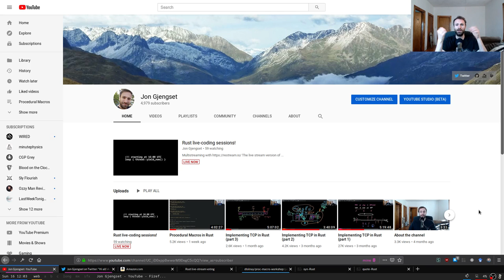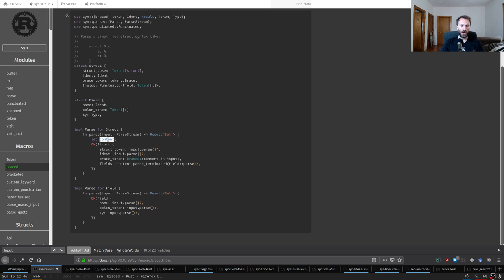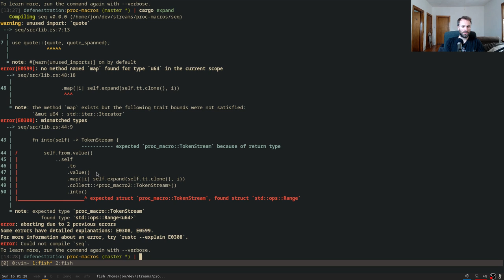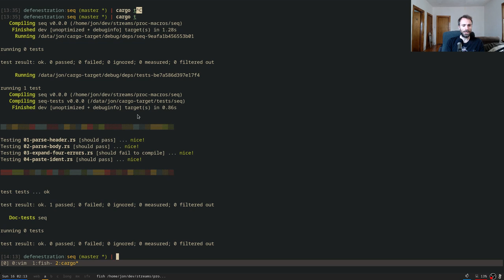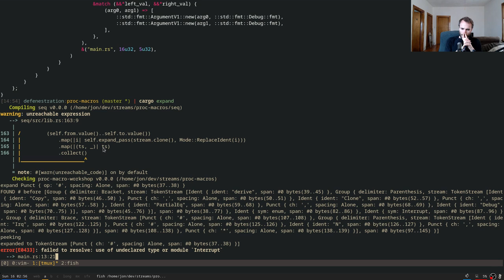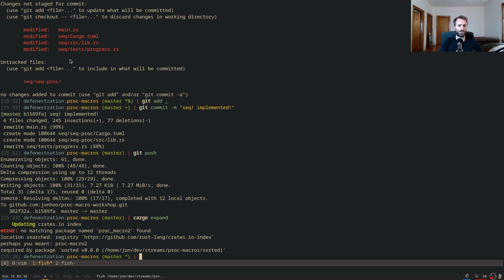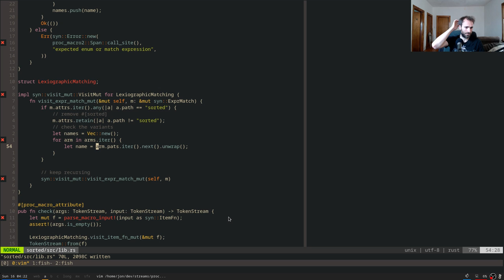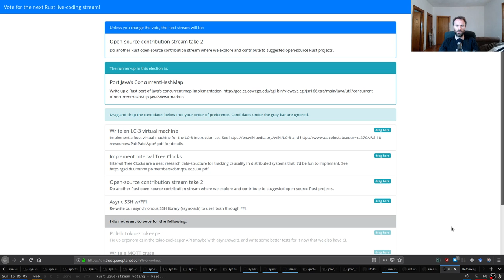Procedural Macros in Rust (part 2)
In this stream, we dive deeper into Rust's procedural macros, following on from the previous stream. We continue to follow David Tolnay's excellent proc-macro workshop from Rust Latam back in March 2019 and go for the seq! and #[sorted] proc-macros!